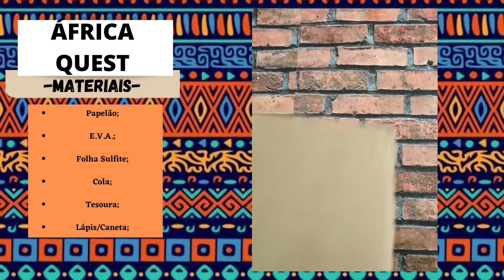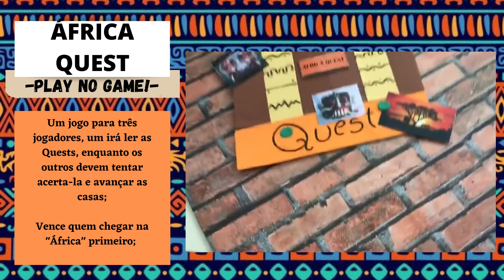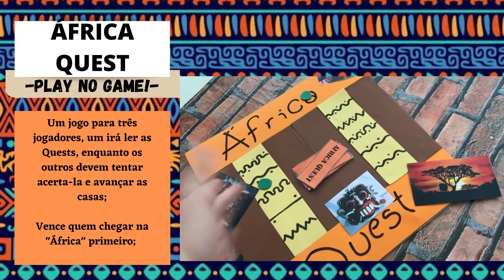Jogos, Brinquedos e Brincadeiras Africanas - África Quest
Projeto: África Play – Jogos, Brinquedos e Brincadeiras – O continente africano em sala de aula Autores: Evandro Soares Mota Filho, Guilherme Santos Costa e Matheus Pietro Boro do Amaral Professor Orientador: Roney Staianov Caum.

OBJETIVO DO PROJETO

Esse é um projeto que visa apresentar jogos, brinquedos e brincadeiras do continente africano, seja bem-vindo ao África Play! Hoje nós criaremos um jogo, com praticamente todos os aspectos do continente africano: cultura, fauna, flora, religiosidade, geografia, história e muito mais! Vamos montar hoje, o África Quest!

MATERIAIS

Papelão;

E.V.A.;

Folha Sulfite;

Tesoura;

Cola;

Caneta e lápis;

CONFECÇÃO

Desenhe no papelão, as seguintes linhas (formando as casas de seu tabuleiro). Você deve escolher algumas cores de E.V.A., para poder encapar o seu tabuleiro de papelão (como mostrado acima). Imprima algumas cartinhas na folha sulfite (que serão as suas quests), com perguntas referentes ao continente africano. Por último, faça divisões entre as casas nos trilhos do tabuleiro, pelo qual os jogadores irão percorrer, e então no próprio E.V.A. faça os dois peões (em formato de círculo).

OBJETIVO DO JOGO

O objetivo do jogo é acertar o máximo de perguntas sobre a África, e com isso chegar primeiro que seu oponente na casa “África”. Vence quem conseguir realizar tal ação primeiro.